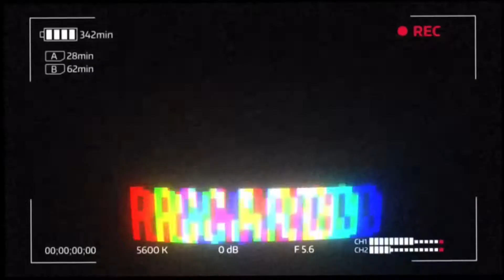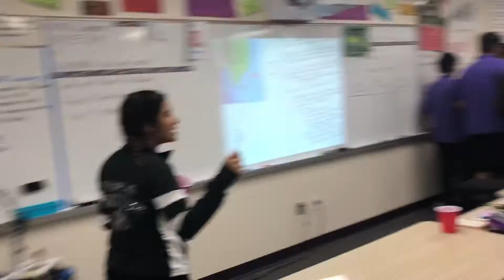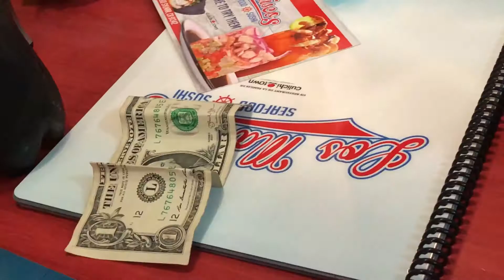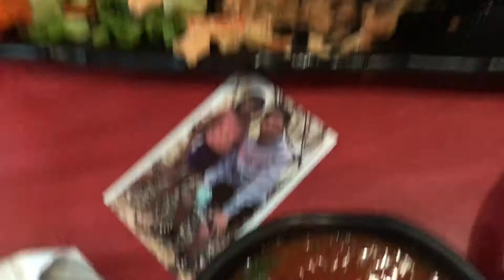I Tried ASMR during school... Eating Raw Honeycomb